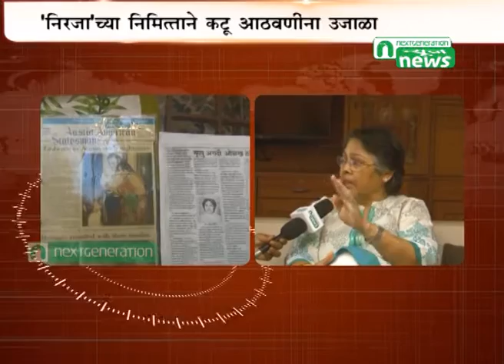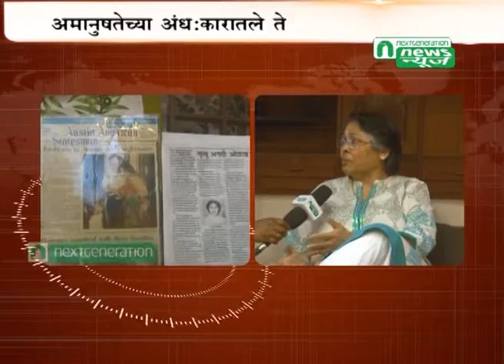Next Generation News : Neerja Hijacking Survivor Story